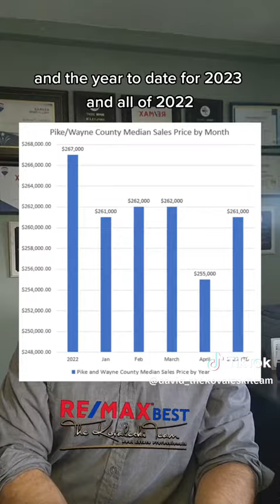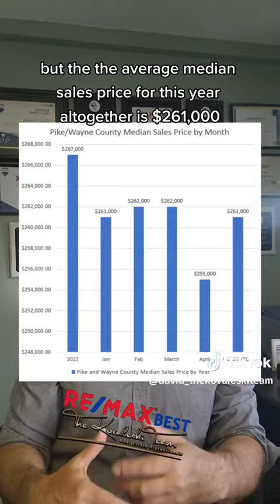💲 🏡 Pike/Wayne County Pa. Real Estate Market Update May 11, 2023 The Kovaleski Team with Re/Max Best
💲 🏡 Pike and Wayne County Pa. Real Estate Market Update May 11, 2023
by The Kovaleski Team with Re/Max Best!

💲 What's your Pike/Wayne county home worth now?

✅ 382 Homes for sale, last week 386.
✅ $261k- YTD Median sales price, $261k last week.
✅ 85- YTD Average days on market, 85 last week.
✅ 289 Homes under contract, last week 277.
✅ 57 Homes got accepted offers this week, last week 56.
✅ 33 Homes closed this week, last week 34.
✅ 40 New listings added this week, last week 46.

💰 YTD Pike/Wayne Home values are 165% higher than they
were in 2019 and 195% higher than 2016!